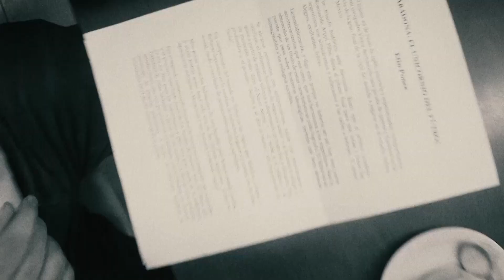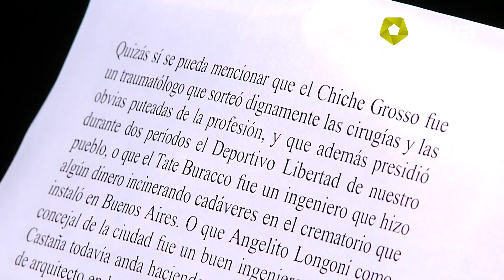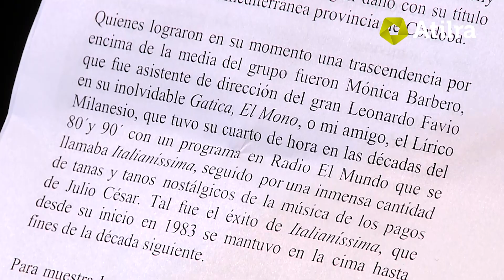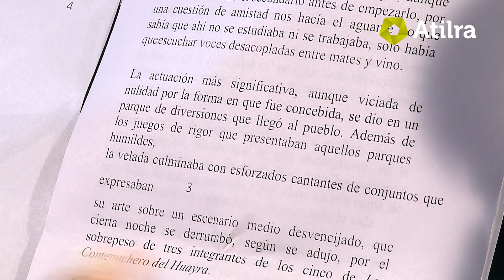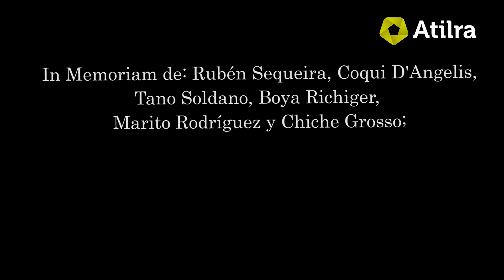Los Romanceros de Calatrava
Es probable que el secreto de los recuerdos radique en saber lo que no merece olvidarse. En la fugacidad de un tiempo feliz que hizo de nosotros quienes somos penetra este texto de Etín Ponce a través de los tonos (y los silencios) de Alejandro Apo.